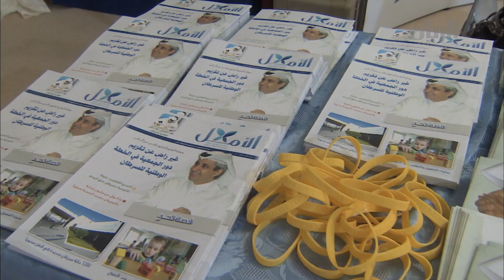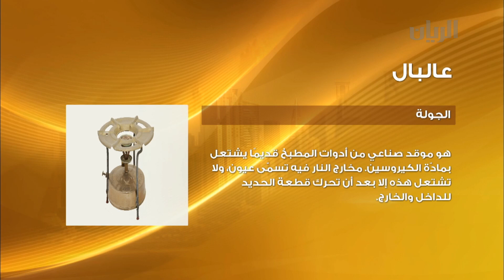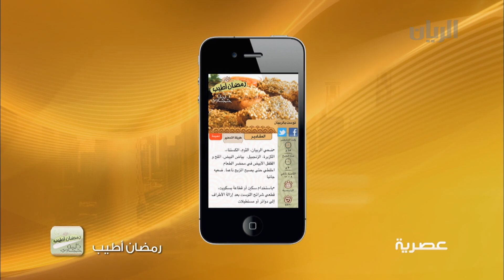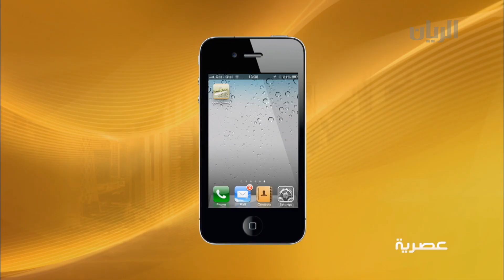برنامج عصرية 28-07 - 2013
يمكنكم متابعتنا اكثر على الروابط التالية :
في هذه  حلقة16
الفقرة الاولى / بدرية اللنجاوي: الوقاية من التسمم الغذائي
الفقرة الثانية / تغذية: الجلوس في المجمعات بعد الإفطار
فقرات  وتقارير أخرى
تقرير: القرية السرطانية- خيمة اسباير
تطبيق: حلويات رمضان
الفقرة الرابعة / خفايف
عالبال  GFX/ المساند